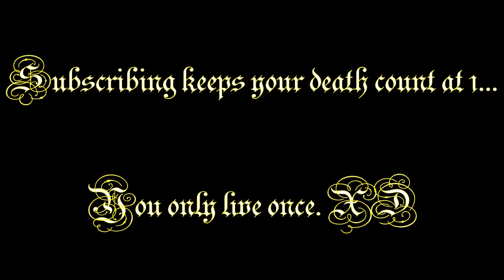Let's Play The Elder Scrolls: Arena | Part 26 | Crypt of Heart 1 | Death Montage | High Rock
This dungeon was a rough one. Not particularly because it was way too difficult. But rather because I got super unlucky with my exploration. Yet again, I present to you a montage of getting lost, fast forwards, and deaths, this time with a counter. And yes, this dungeon is going to have to be more than 2 videos long, unfortunately.

00:00 Introduction
00:51 Crypt of Hearts
05:54 The First Misadventure
08:22 Ritual room
12:23 Sacrament Chamber
18:04 Twisted corridors
22:48 Deluxe Lava Pool
24:21 Doors of Akatosh
29:04 Ambush Central
33:50 Stone Murals and Lava
38:57 Parting words